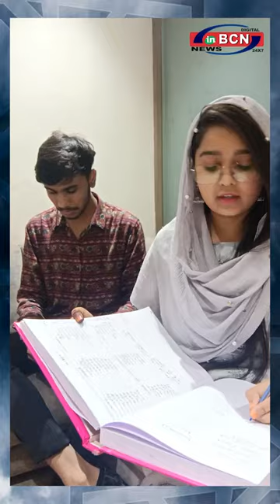क्या रोज़े में गलती से कुछ खाने या पीने से टूट सकता है रोज़ा ? जानिये इस वीडियो में..INBCN NEWS